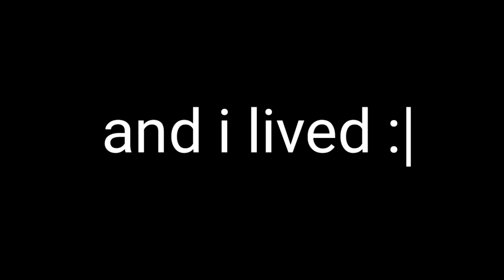The fastest death in Mobile Legends ??????